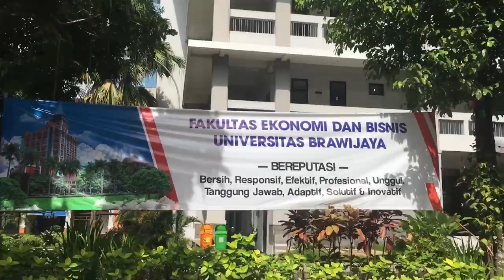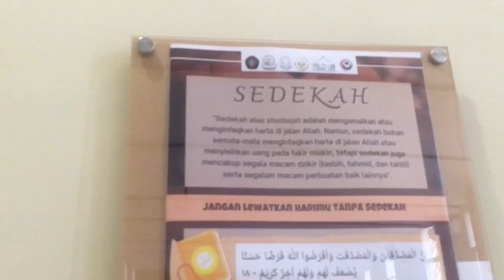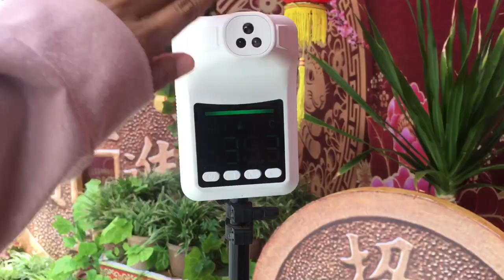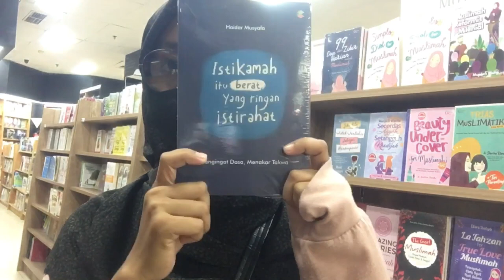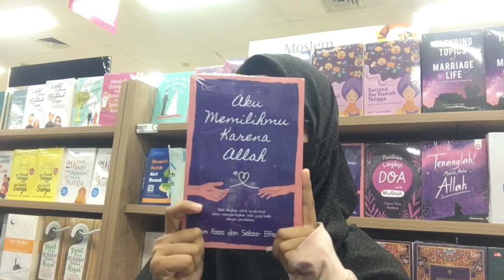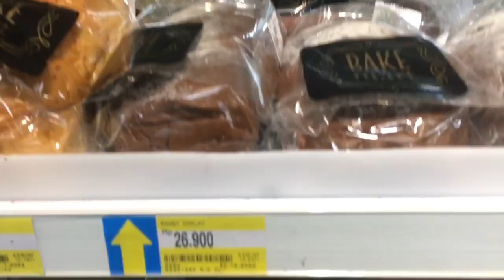a day with me | spend my weekend | brawijaya university explore | walking at UB Matos Malang | VLOG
spend my weekend ...

Edit : capcut
camera : ip 6s